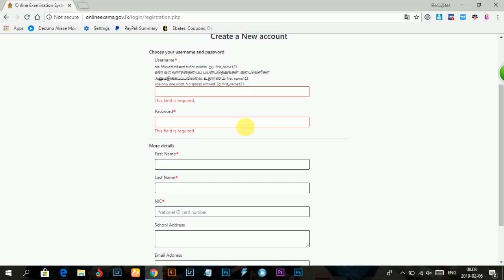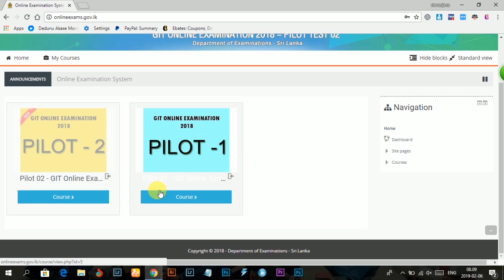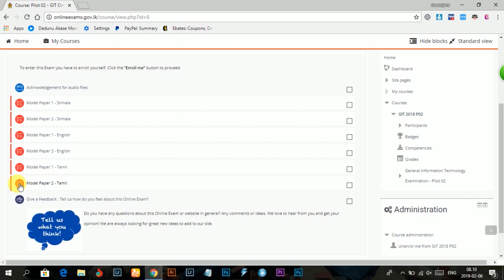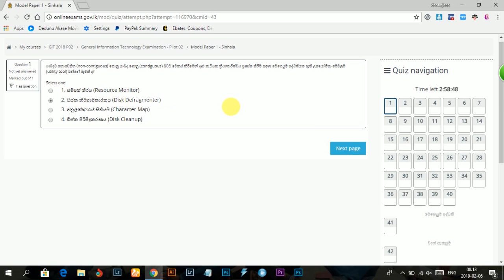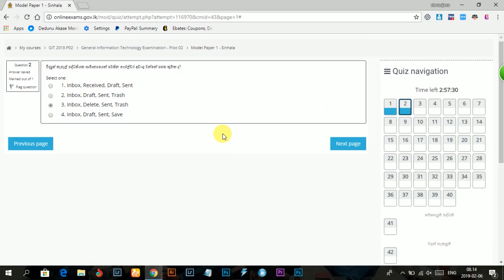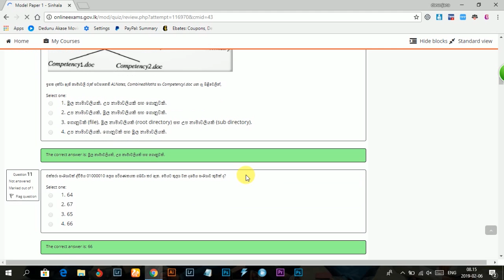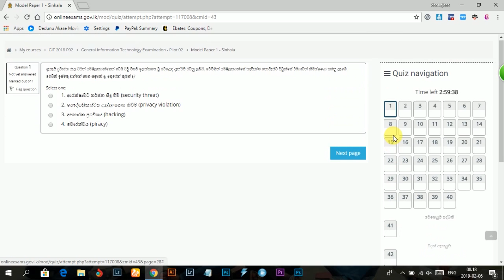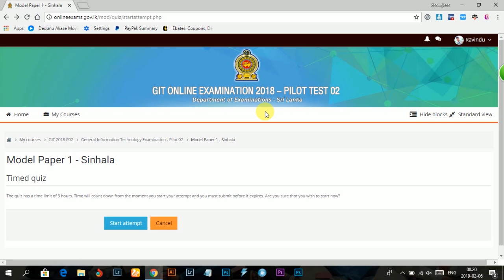GIT Online Exam 2019 In Srilanka | GIT Online Paper | GIT Sinhala Lesson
I'm Ravindu Munasinghe

Social Media,